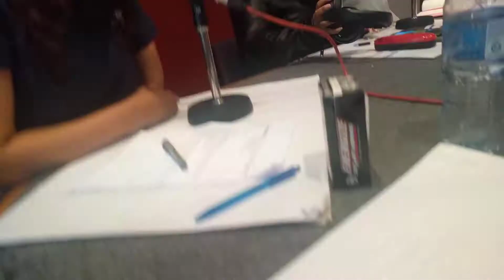Intro - Interview as Mrs New Zealand finalist - South Africa NZ Live Radio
[Tammy to add description]